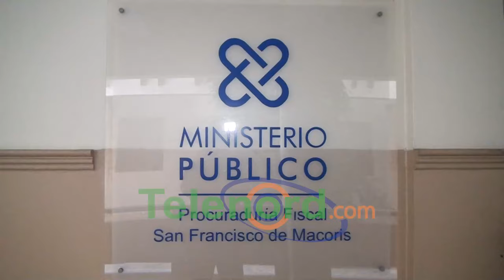Garantía económica contra mujer que obligó su hija a dormir en el piso en SFM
San Francisco de Macorís. - La Oficina Judicial de Servicios de Atención Permanente de esta provincia Duarte, otorgó una garantía económica de 35 mil pesos en efectivo contra Ana Belkis Santos, mujer que se hizo viral a través de las redes sociales y que grabó un video, maltratando a su hija de dos años y obligándole a dormir en el piso.

En ese sentido el referido tribunal también impuso visita periódica, orden de protección en favor de la menor y ordenó que la imputada sea tratada por especialistas de la salud mental.

A su salida del tribunal Belkis Santos, aseguró estar satisfecha con la medida impuesta en su contra y reiteró que está arrepentida de sus acciones.

Por su parte, el fiscal Engel Polanco en representación del Ministerio Público, órgano que solicitó prisión preventiva, dijo que apelarán la decisión, entendiendo que se trata de un hecho grave.